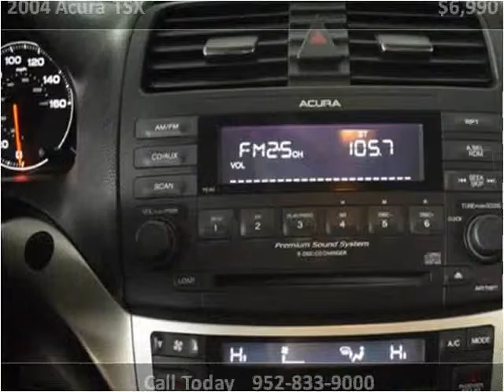2004 Acura TSX Used Cars Eden Prairie MN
This 2004 Acura TSX is available from iDeal Auto Imports LLC.